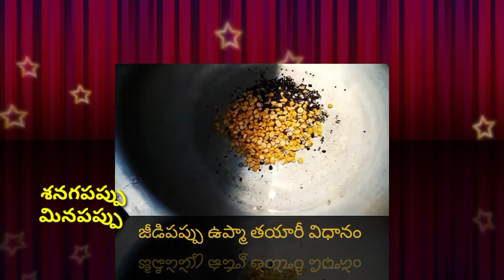జీడిపప్పు ఉప్మా jedipappu upma making in telugu#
జీడిపప్పు ఉప్మా jedipappu upma making in telugu//upmaqueen//upma#